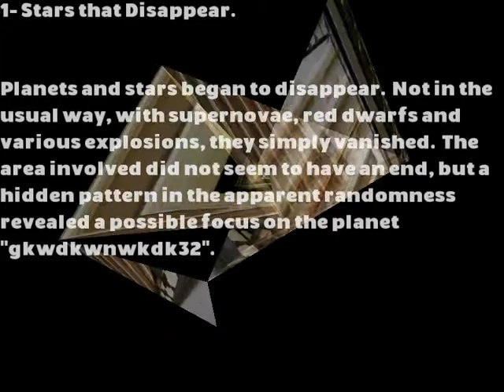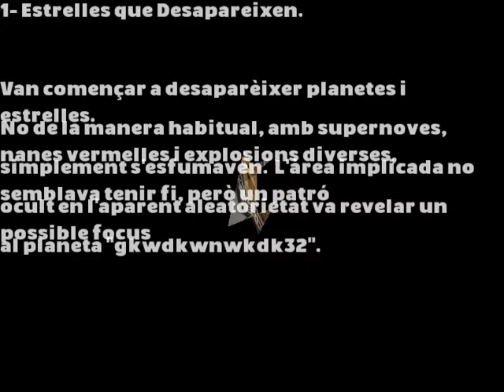1- Stars that Disappear.